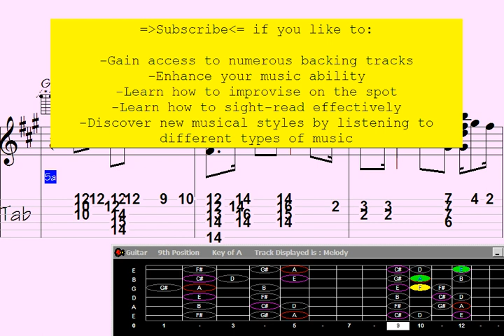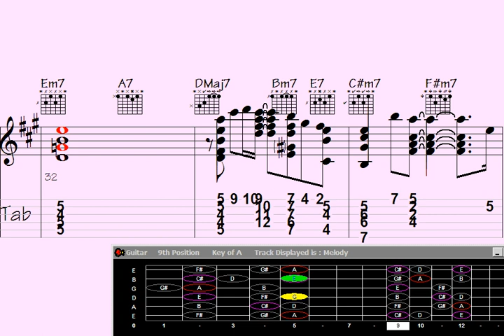️Featured: Guitar Chord Melody - Song: 'Saturday Salutation'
"Get ready to be mesmerized by this extraordinary guitar chord melody in our latest feature presentation. Prepare to be captivated as the musician effortlessly weaves a magical tapestry of harmonies and melodies in 'Saturday Salutation'. With its infectious rhythms and soul-stirring progressions, this performance is sure to leave you spellbound. Don't miss out on this extraordinary musical experience."